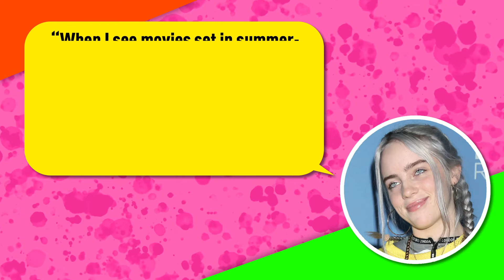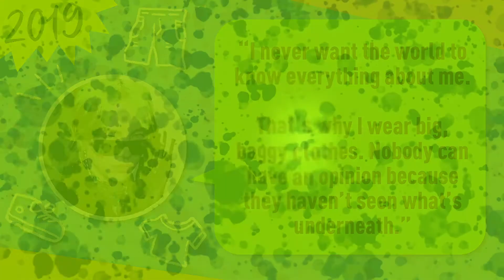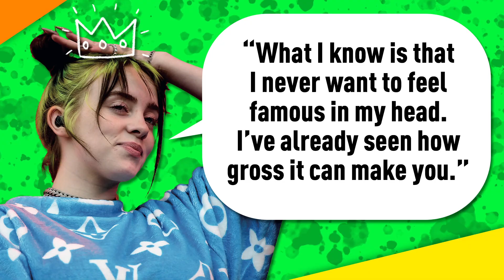How Did BILLIE EILISH Get Her Start? | Idols of Pop: Billie Eilish Ep. 1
Billie Eilish is an international superstar, but did you know she released her first song, Ocean Eyes, only at the age of 13? Everyone's got to start somewhere! In our first installment of Idols of Pop: Billie Eilish, learn everything you need to know about the early years of Billie Eilish!

About IDOLS OF POP: BILLIE EILISH:

Idols of Pop: Billie Eilish, is an essential fan-focused guide to the latest and greatest icon in pop music: Billie Eilish!

This 64-page paperback features full-color candid and professional photos with the singer front and center.

Packed with personal takes on life, love, music and more, Idols of Pop: Billie Eilish is your guide to one of the hottest pop stars in the world right now